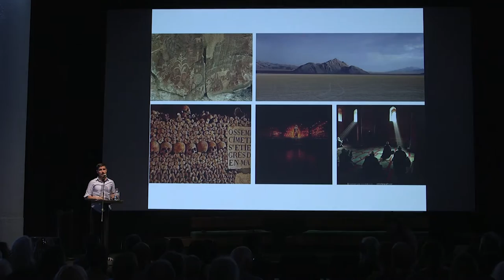Burning Man 2016 Desert Arts Preview :: Catacomb of Veils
Dan Sullivan describes his project.

The Desert Arts Preview is a special evening where artists will share the projects they plan to bring to the Burning Man event in 2016. Presenters will share their inspiration and hopes for these works in progress, giving the audience an exclusive window into their imagination and creative process.

This is also the perfect opportunity to learn how you can get involved and support these and other artists at the Burning Man event and year-round—as we increasingly seek to create interactive, collaborative and community-generating works of art in cities around the world. Come and learn how to get involved and help make the art you wish to see in the world!